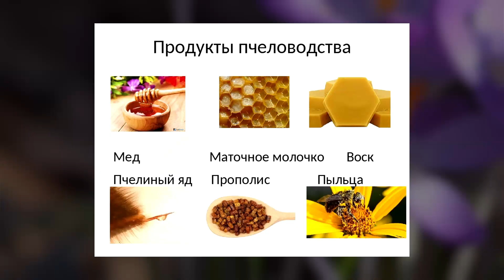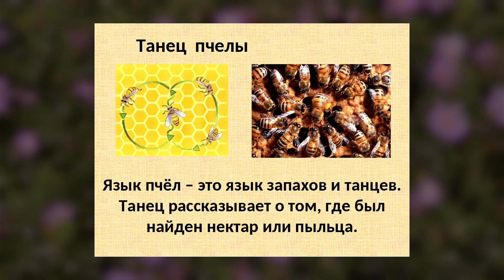Почему пчелы умирают после укуса? Невероятные факты об этих насекомых.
Пчелы одни из самых трудолюбивых существ на планете. Эти насекомые опыляют растения и дают нам мед, а продукты пчеловодства применяются в медицине, кулинарии, косметологии и других отраслях. В этом выпуске мы узнаем много интересных фактов о пчелах, и убедимся насколько уникальны эти создания.